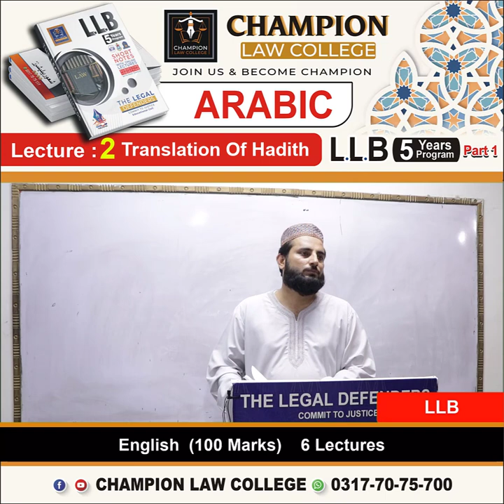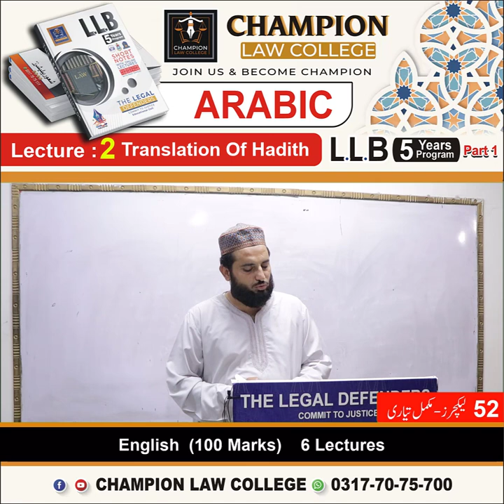Arabic Lecture 2 | LLB 5 Years | Champion Law College | 0317-7075700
Arabic Lecture 2
LLB 5 Years
Champion Law College
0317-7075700